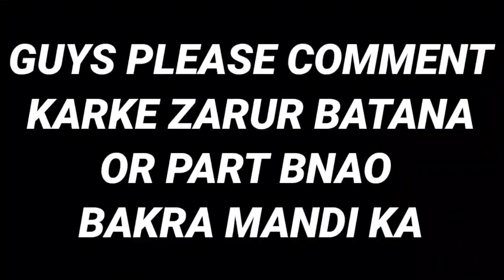Gazipur Bakra Mandi Moto Vlog🤣| Latest update 2024 Bakre Agye Hai🥰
Guys Aaj tumara bhai moto vlog karte karte bakra mandi hokar agya hu kyunki yrr apna hi content hai to please end Tak vlog dekhna or Jo bhi channel pe new ho to please subscribe kardena

AND LOVE YOU ALL KEEP SUPPORTING🙏❣️